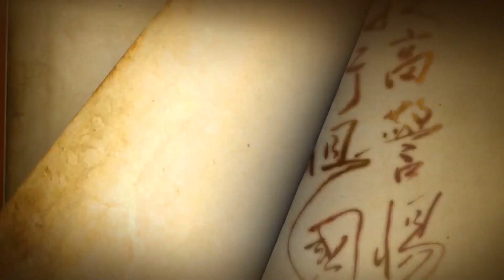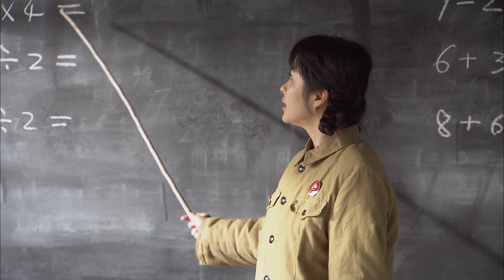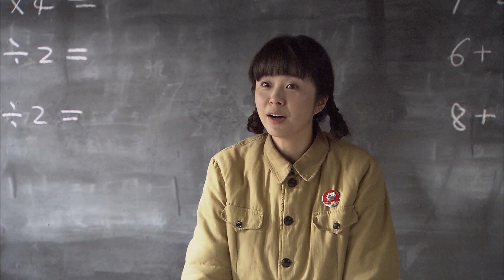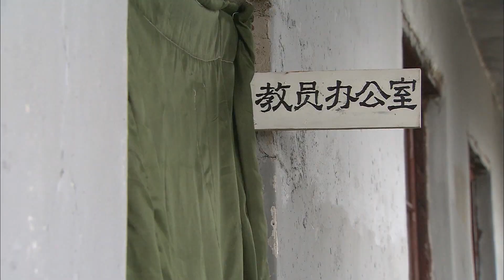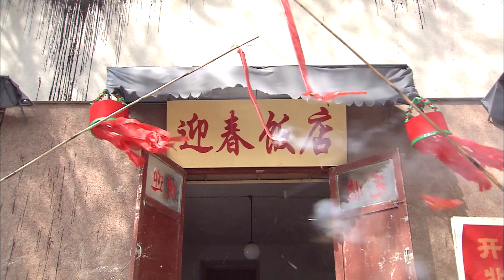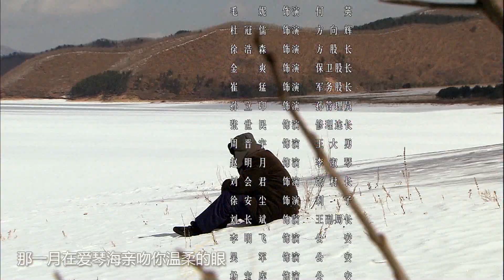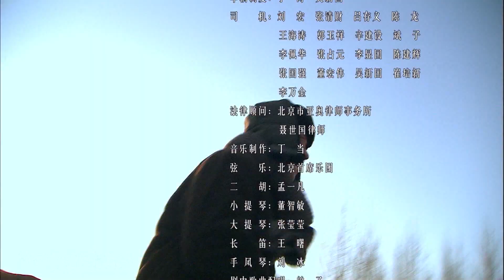像兄妹一样手拉手 29丨周杰杨若兮携手兵团大戏（主演：周杰、杨若兮、周一围）